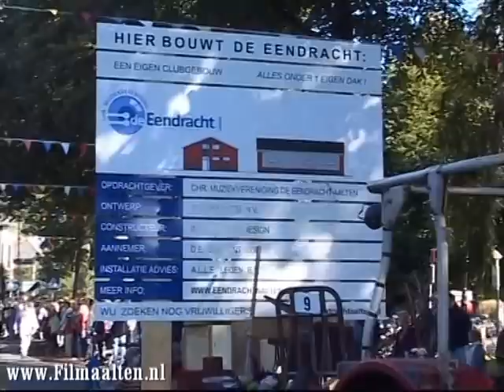Optocht Volksfeest Aalten, 2005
We kijken even terug op het jaar 2005. Aalten vierde het Volksfeest met waarnemend burgemeester Pieter van Veen. Burgemeester Bouwers was eind december 2004 gestopt als burgemeester van Aalten. Bert Berghoef was inmiddels benoemd tot burgemeester van Aalten maar nog niet in functie. Pieter van Veen mocht in één van zijn laatste weken als waarnemend burgemeester het Volksfeest Aalten bijwonen.
De optocht van 2005 was spraakmakend door de voorstelling: 'Paus on Tour'. Niet iedereen was blij met dit onderwerp, het haalde wel de pers.
Arend Slijkhuis werd in dat jaar de schutterskoning  van Aalten.
In  2005 werd 60 jaar bevrijding herdacht met o.a. deelname van de Scheveningers, waarmee Aalten een Dorpenband heeft.